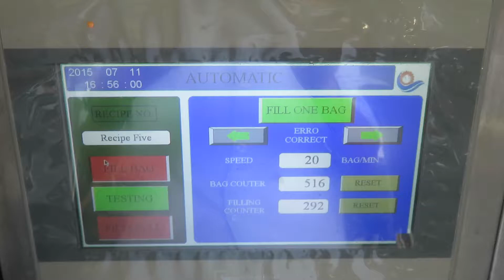VD32 Vertical pacakge machine volumetric cups device to pack peanut